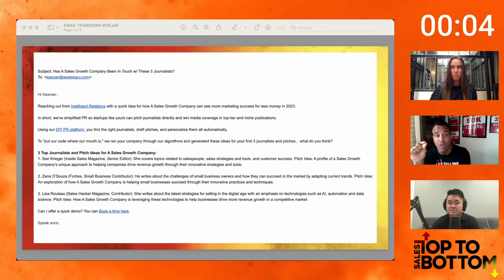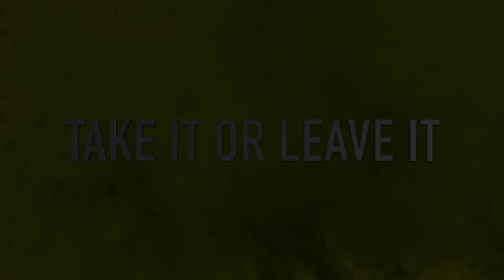Sales: Top to Bottom #29 - Aggressive Selling, Sending Gifts, & How to Coach an Underperforming Rep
Welcome to Episode #29 of the Sales: Top to Bottom Podcast!

In this podcast, Keenan & Becc discuss many different topics surrounding the B2B sales industry, including if a good seller is an aggressive seller, whether you should gift your prospects or not, and how to coach an underperforming sales rep.

They also demystify common sales myths in the B2B Sales industry, answer questions from our audience, & break down emails that they have received in the past.

Tune in every Wednesday @ 11AM PST/2PM EST on Keenan's Linkedin Live to gain more insights from Becc & Keenan on how to excel in the Sales industry!

If you would like to submit questions for Keenan & Becc to answer LIVE during "The Inbox" segment of our podcast, you can do so by clicking this link!

Becc Holland is the CEO and Founder of Flip the Script, a free training organization that helps salespeople book more meetings, close more deals & drive more revenue to their organizations. She is also currently on the advisory board for many groundbreaking companies including REGIE.io, Sendoso, and Vendition.

Keenan is the CEO and President of A Sales Growth Company, and is most well known for his best-selling book "Gap Selling". He is a notable contributor to Forbes, and can also be found in many major publications such as Harvard Business Review, Inc., Fast Company, and more.